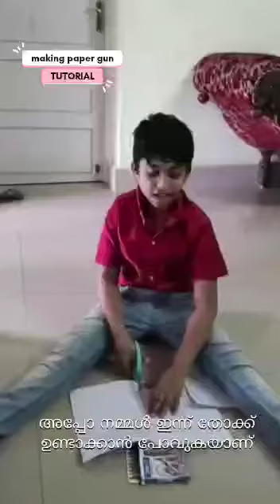gun manufacturer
Video from അസിം